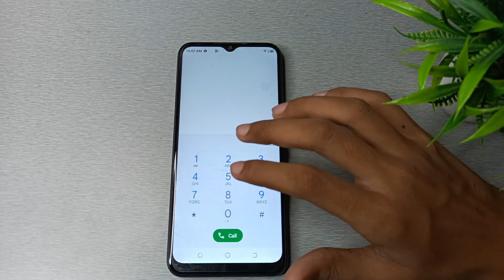How to turn off Dial pad Tones sound in Tecno Pop 6 Pro mobile in hindi setting